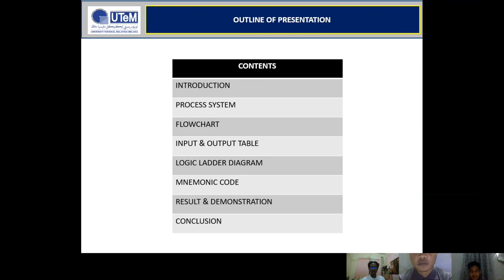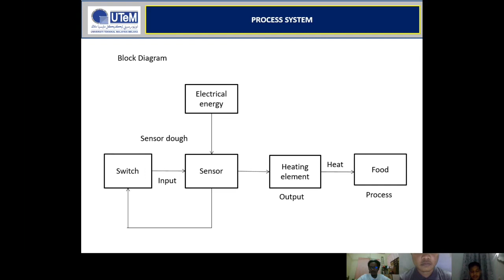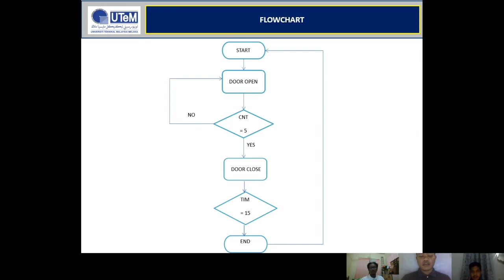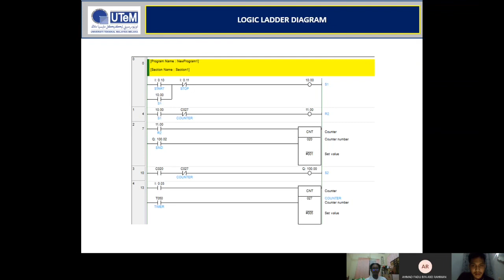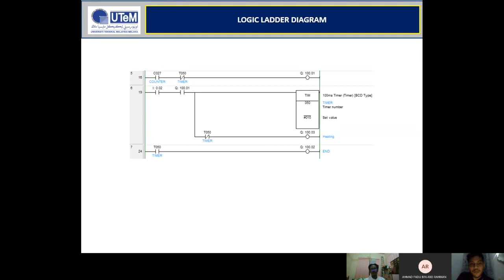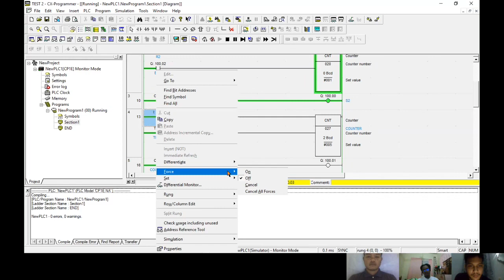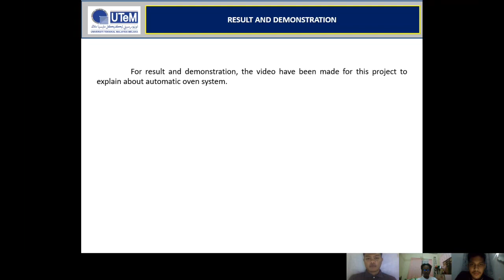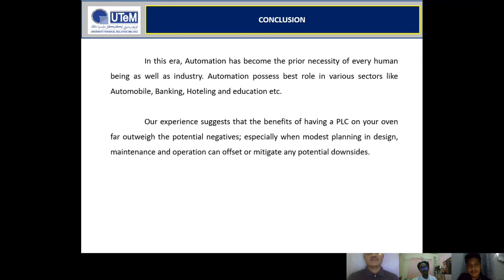Mini Project : Automatic Oven System